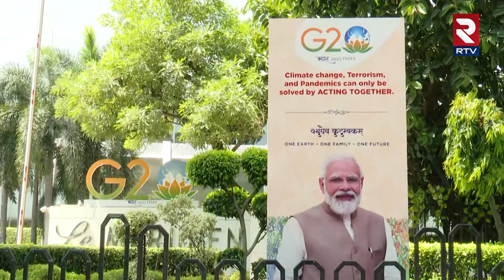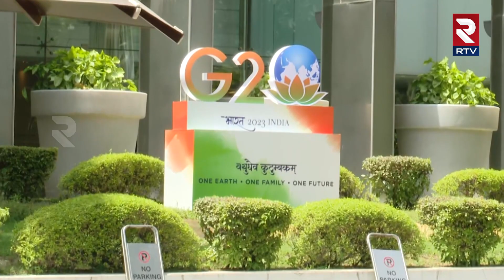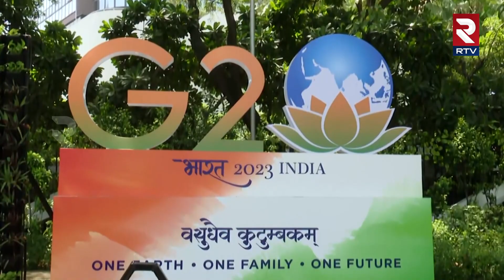G20 Summit India 2023: G20 समिट के लिए Le Meridien Hotel में भोजन की खास तैयारी | RTV Hindi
जी20 समिट के दौरान भारत के विविध व्यंजनों को पेश करने के लिए दिल्ली के ली मेरिडियन होटल ने खास तैयारी कर ली है। नाश्ते में आयुर्वेदिक भोजन से लेकर स्थानीय सामग्रियों से बने वैश्विक व्यंजन, क्षेत्रीय भोजन तक मेन्यू में शामिल हैं। होटल प्रशासन का दावा है कि G20 शिखर सम्मेलन में भाग लेने वाले विदेशी प्रतिनिधियों के लिए उनके होटल में सबसे अच्छी खाने की व्यवस्था है।
In the pursuit of presenting the diverse cuisine trail of India, ‘The Culinary Saga’ will take centre stage in all the restaurants of Le Meridien New Delhi.
From Ayurvedic food in breakfast to global cuisines made of local ingredients to regional food, the list includes the best of food choices for foreign delegates attending the G20 Summit.